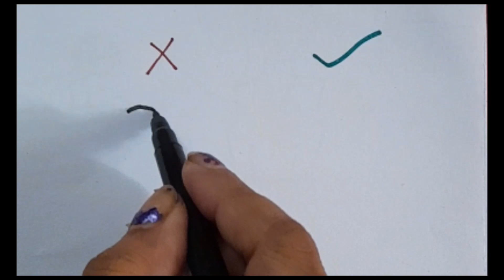Do vs Don't drawing of snake || NeeVee Crafts and Arts ||easydrawing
Thanks 😊